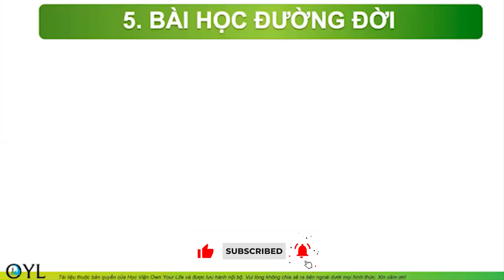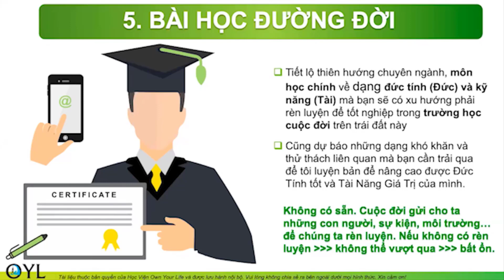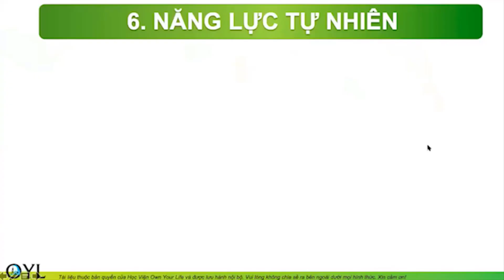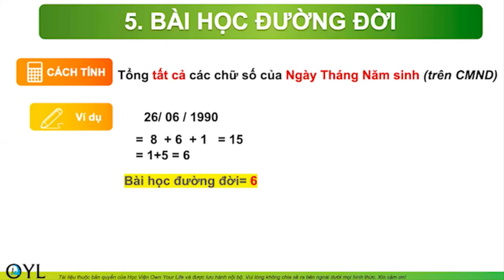Chỉ Số Bài Học Đường Đời Và Những Điều Cần Ghi Nhớ | Học Viện Own Your Life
Chỉ số bài học đường đời là chỉ số quan trọng nhất trong Thiện Số Học. Các bạn hãy xem hết video và ghi chép đầy đủ

OYL (Own Your Life) là hành trình mà tất cả con người đều phải trải qua để hướng đến một cuộc sống ung dung tự tại và viên mãn. Để làm chủ đc cuộc đời đôi lúc chúng ta loay hoay đến hết cả cuộc đời vẫn chưa gọi tên được nó. Học viện OYL ra đời giúp cung cấp cho bạn 1 tấm bản đồ mang tên bản đồ hạnh phúc, giúp bạn trả lời dc câu hỏi tôi là ai và tôi sinh ra để làm gì
👇 XEM NHỮNG PLAYLIST HAY NHẤT 👇
★☆★ THEO DÕI  HỌC VIỆN OWN YOUR LIFE Ở  BÊN  DƯỚI:★☆★

💎 KHÓA HỌC TRẢ PHÍ THU HÚT NHẤT CỦA HỌC VIỆN OWN YOUR LIFE:

🔥 QUÀ TẶNG: Trọn Bộ Video Thiện Số Học giúp bạn Làm Chủ Cuộc Sống (Miễn Phí dành cho tất cả mọi người muốn thấu hiểu bản thân)